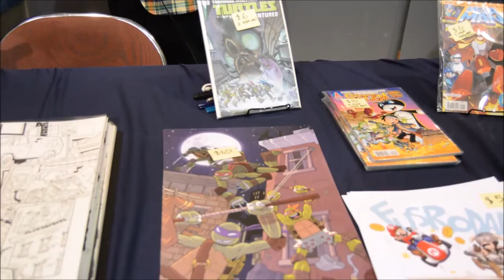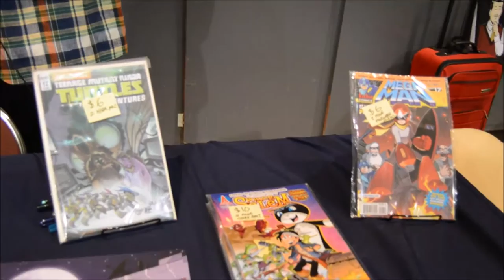Video interview of artist Chad Thomas at the Melbourne Toy and Comic Con 2016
Video interview of artist Chad Thomas at the Melbourne Toy and Comic Con Sunday, October 2, 2016 Chad talks about his work on the Teen Age Mutant Ninja Turtles,  comics,  and upcoming appearances.